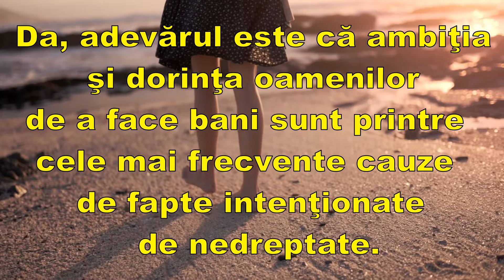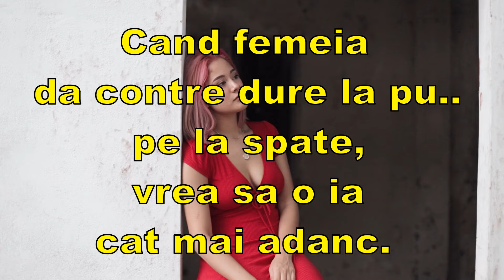Plăcerea de a face un lucru adaugă perfecţiune produsului final!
Omul necinstit este ca şi câinele tăcut, nu vocea e de temut, ci tăcerea!